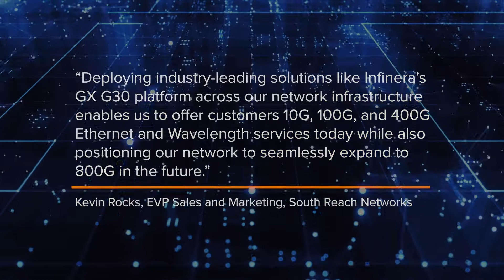South Reach Networks Offers New Services Powered by Infinera's Open Optical Solutions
Infinera and South Reach Networks announced that SRN’s southeast U.S. long-haul and metro networks are now live. Powered by Infinera’s GX Series Compact Modular Platform, the network offers new high-speed Ethernet and Wavelength services to connect data centers, service providers, and enterprise customers across the Southeast.